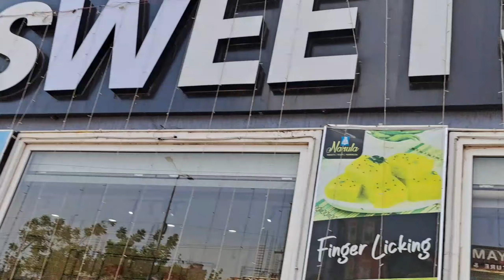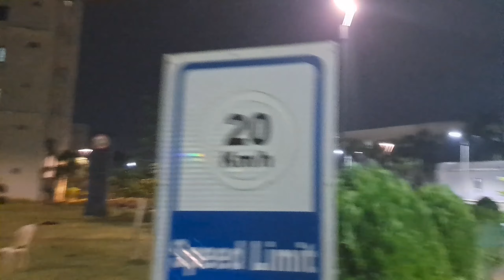MY COLLEGE CAMPUS TOUR(ITER) | #20 VLOG | FR VLOGS❤️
ITER COLLEGE CAMPUS BHUBNESWAR
ITER COLLEGE BHUBNESWAR
ITER COLLEGE CAMPUS
ITER COLLEGE